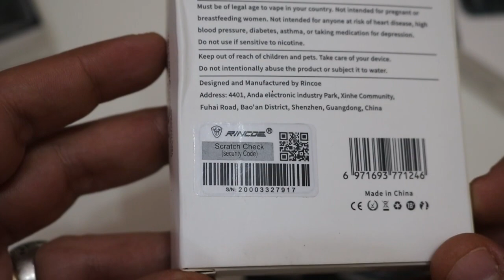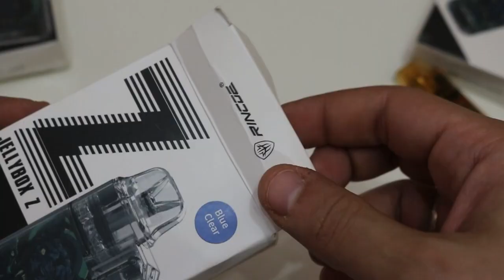استعراض جهازي Jellybox F & Z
♦️اللي ليه سؤال عن هذا المنتج الرجاء ترك تعليقاتكم علي هذا البوست وهيتم الرد عليه
♦️اللي عنده اقتراحات لريفيوهات اخرى برضه يكتب لنا في التعليقات اسم المنتج او صوره منه
نتبنى الاقتراحات والافكار الجديد لذا لا تبخلوا علينا بها 🙈

الرجاء عمل فولو علي الاكونت الشخصي لوصوله للحد الاقصى من الاصدقاء
لينك البروفايل👇👇

مع تحياتي للجميع
-مادنز-